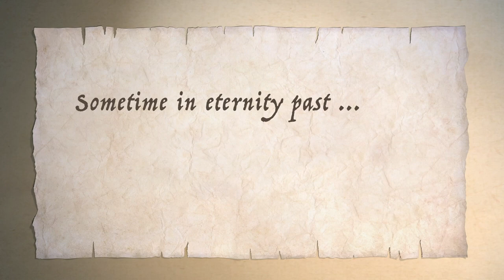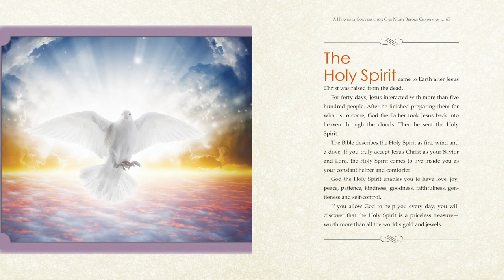Second Edition Christmas Book Now Available | Jennifer Lynn Heck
The second edition of this unique book is now available!

The timeless message of this beautifully illustrated 100-page gift book extends throughout the entire year. Experience a wonder-filled journey to Christmas, Easter and beyond. This book is written for people of many ages, from older children to senior adults. It is written for people at many faith stages, from seekers to seasoned Christians.

If Jesus Christ had not been born, then he could not have died. Without Christ’s atoning death and glorious resurrection, people would be hopeless and eternally lost. Therefore, the significance of Christmas is crucial throughout the entire year.

Travel back into eternity past and listen as God the Father, Son and Holy Spirit have a conversation about giving the greatest gift to all people.

[Tags]
"Twas the Night Before Christmas"
Conversation in heaven.
Christmas story, birth of Jesus, nativity, Star of Bethlehem.
Easter, crucifixion, death of Jesus, resurrection, ascension, return of Jesus.
The Trinity.
God the Father, Son [Jesus Christ], Holy Spirit.
Bible-based, encouragement, uplifting, spiritual, hope, blog.
Christian Christmas books, Christmas books for all ages, Christmas stories read aloud, favorite Christmas books to use for worship during December.
It's Christmas Time Again.
A collection of NEW Christian Christmas books to spruce up your holiday.